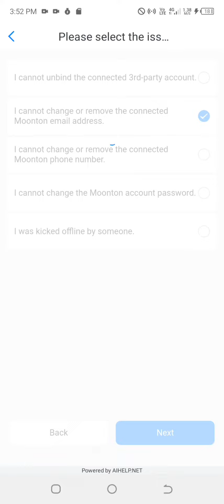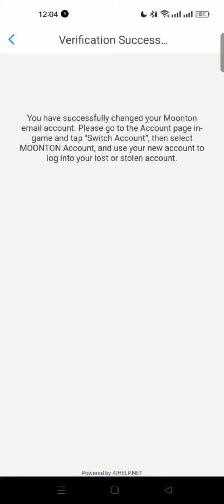How to recover your Mobile Legends account 2024